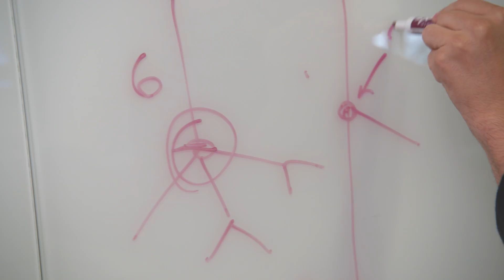Immunologist Gabriel Victora | 2017 MacArthur Fellow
Gabriel Victora is investigating acquired, or adaptive, immunity and the mechanisms by which organisms' antibody-based responses to infection are fine-tuned.